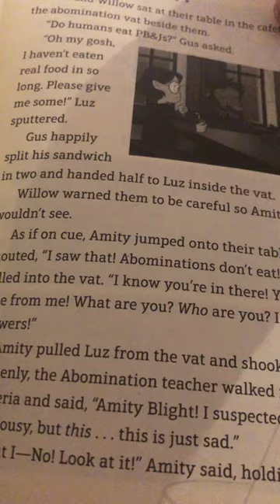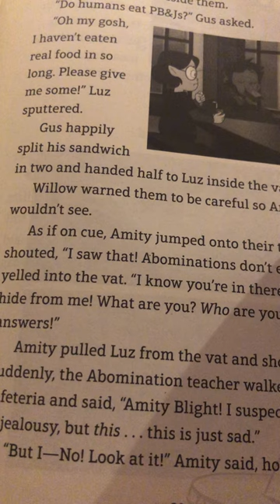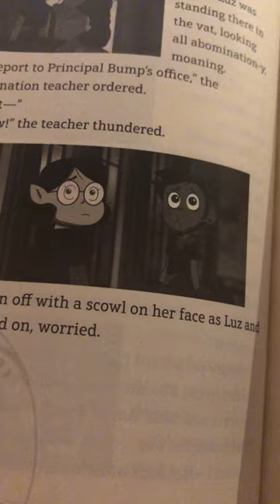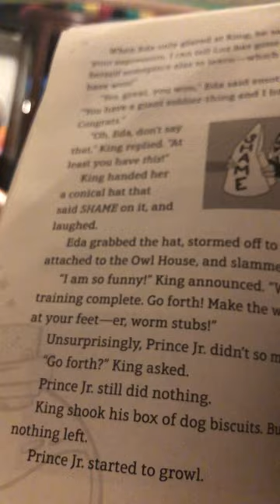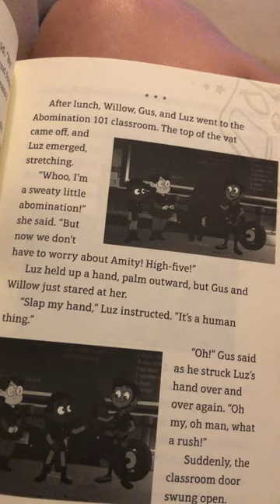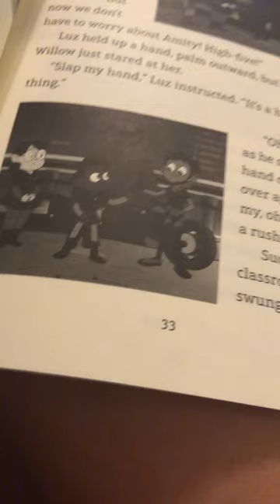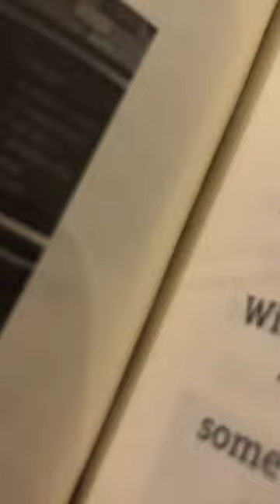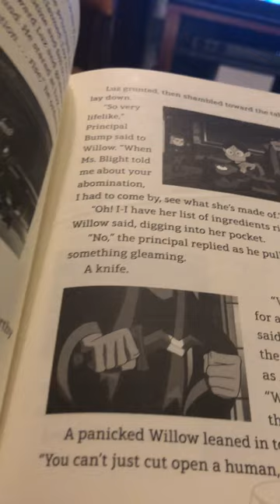Reading "I was a Teenage Abomination" Part 2